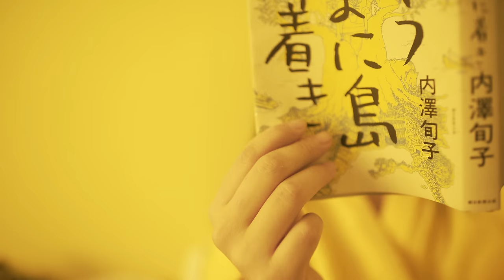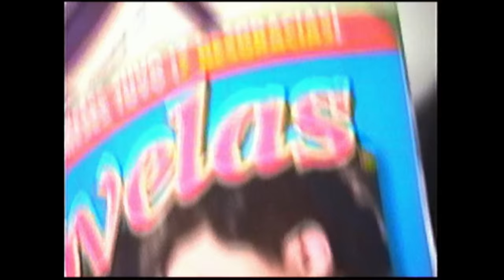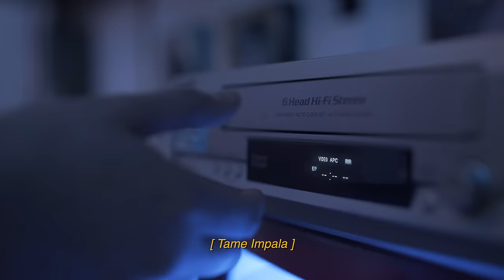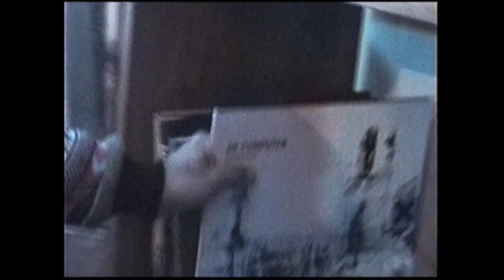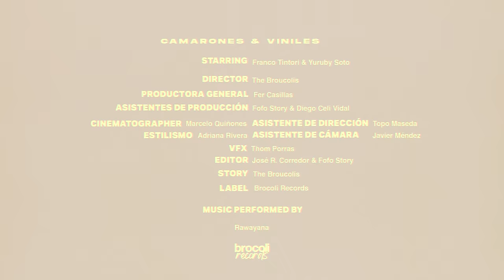Rawayana - "Camarones y Viniles" (Official Music Video)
New track by Rawayana, "Camarones y Viniles",  second single from their new studio album.

Listen to "Camarones y Viniles" on your favorite platform here: lnk.to/camaronesyviniles

Videoclip Credits:
Starring: Franco Tintori & Yurubi Soto
Directed by: The Broucolis
Produced by: Fer Casillas
Cinematographer: Marcelo Quiñones (VertovTheNoise)
Production Assistant: Fofo Story & Diego Celi Vidal
Direction Assistant: Topo Maseda
Camera Assistant: Javier Méndez
VFX: Thom Porras
Edited by: Jose Corredor & Fofo Story
Story by: The Broucolis

Artist: Rawayana
Composers: Alberto Montenegro y Andrés Story.
Music Production: José Luis "Cheo" Pardo y Broccoli Crü.
Recording Engineer: Carlos Imperatori.
Assistant Engineers: Alejandro Gracia y José Luis Pardo.
Mixing Engineer: Hector Castillo.
Mastering: Chris Gheringer @ Sterling Sound
Drums: Andrés Story.
Bass: Josué Deprat.
Percussion: Orestes Gómez.
Keys: Eddie Cisneros y José Luis Pardo.
Electric Guitars: José Luis Pardo y Leonardo Jaramillo.
Synths: Andrés Story y José Luis Pardo.
Backing Vocals: Alberto Montenegro, José Luis Pardo y Andrés Story.
Vocals: Alberto Montenegro.
Duration: 5:23min

Lyrics:

[Verse 1]
Nuestro French Bulldog
Big Lebowski
y los lentes de pasta
una antigua
polaroid mi amor
Radiohead
ohh

Recuerdo las mañanas
de avocado toast
hot yoga vegano
tu colección de pelis
de Cuarón
extraño
las noches de...

[Chorus]
Camarones y viniles (BIS)

[Verse 2]
Mac Demarco
mis mostachos
Tame Impala
Wes Anderson
barberías con cerveza artesanal
cine independiente
acetatos

La Condesa
Palos Grandes
Palermo Soho … soho
Miraflores
Barrio Italia
El Born
Todo Berlin
Santulce

About Rawayana:
más que una banda, es un colectivo artístico dirigido por Fofo Story, Beto Montenegro, Alejandro Abeijón y múltiples colaboradores de distintas ramas del arte. Este grupo de creadores se ha destacado en la industria musical como uno de los proyectos jóvenes de mayor resonancia. Mezclando diferentes ritmos del mundo con un toque de psicodelia han logrado cautivar a miles con su propuesta audiovisual "Caribbean Alternative."